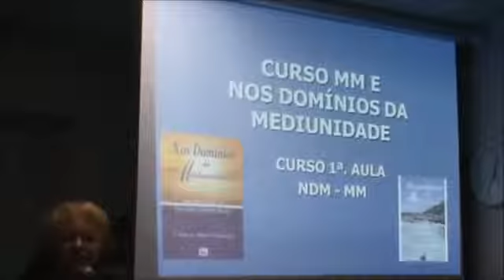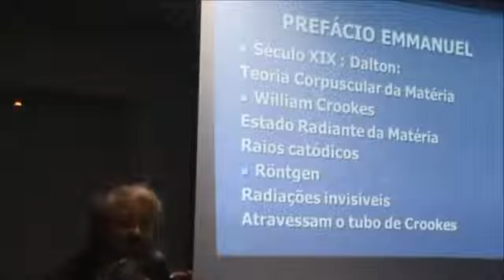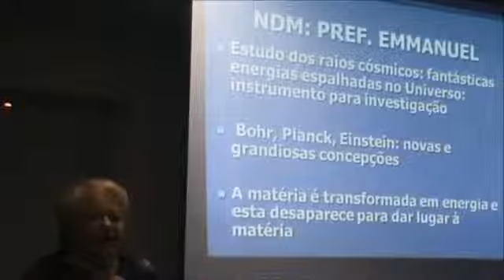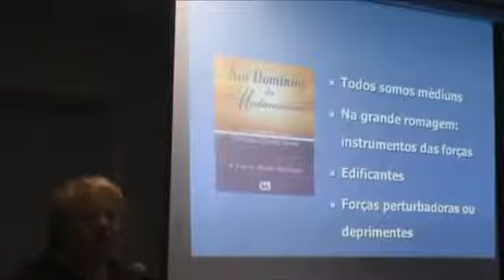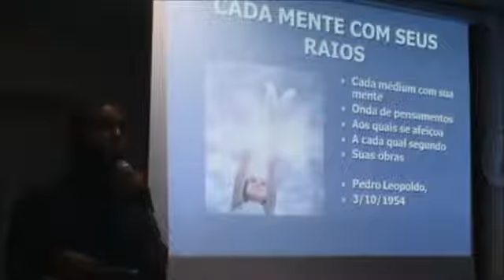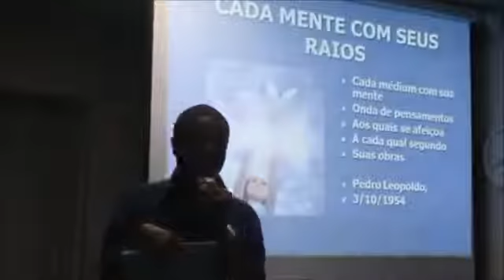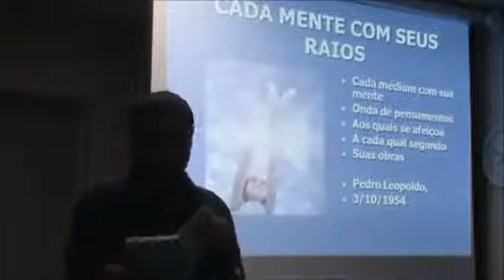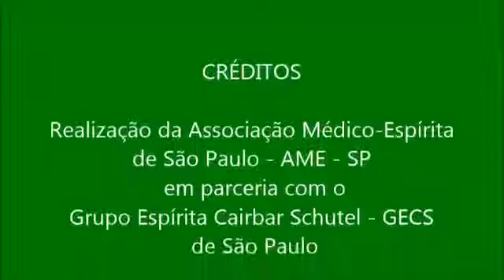Mediunidade 01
Associação Médico Espírita de São Paulo
AME SP
Curso de Mediunidade I